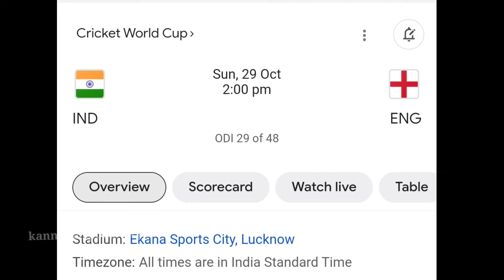ಭಾರತ ಇಂಗ್ಲೆಂಡ್ ಪಂದ್ಯ ಈ ಸಮಯಕ್ಕೆ ಶುರುವಾಗಲಿದೆ | ಭಾರತ ತಂಡಕ್ಕೆ ಎಂಟ್ರಿ ಕೊಟ್ಟ ಸ್ಪೋಟಕ ಆಟಗಾರ